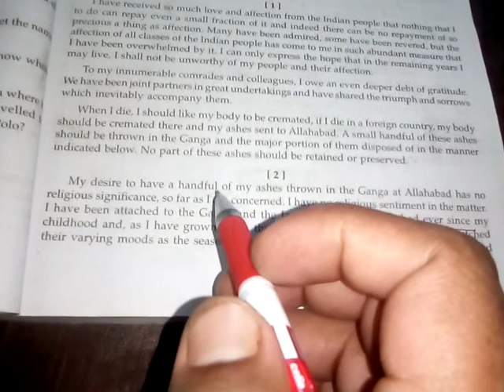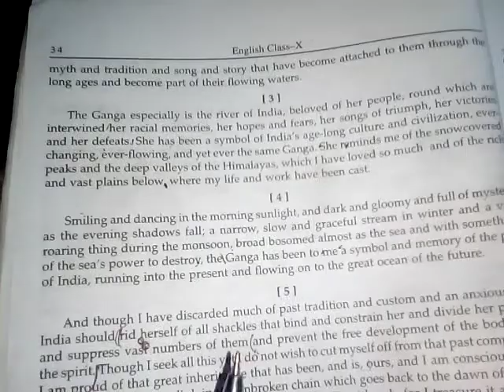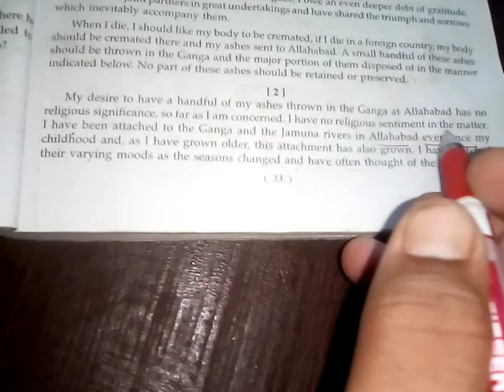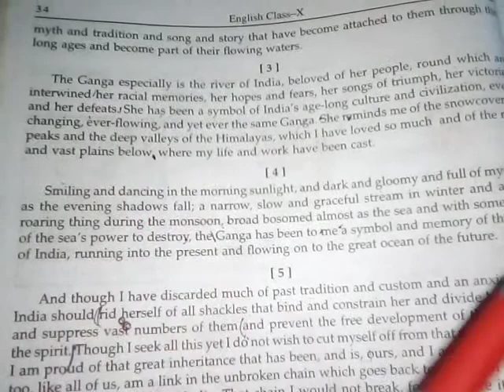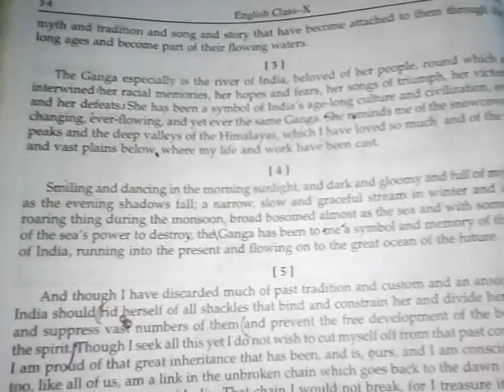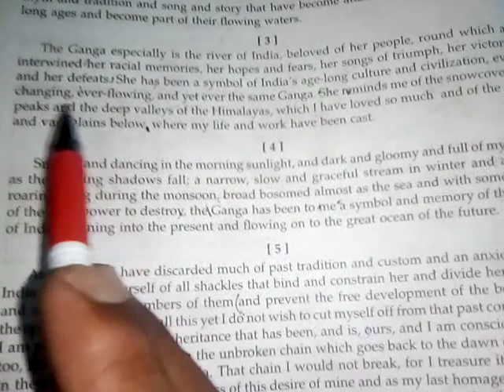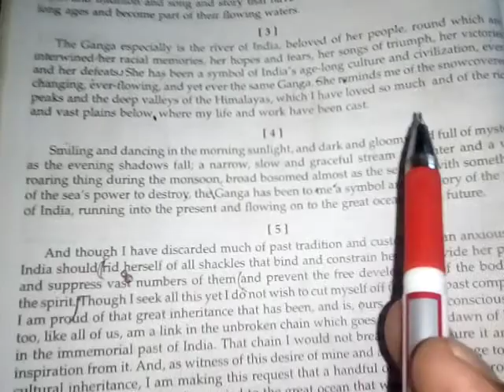The ganga by pt. Nehru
Hindi explanation   paragraph no ..2 and 3  by Prahalad mishra